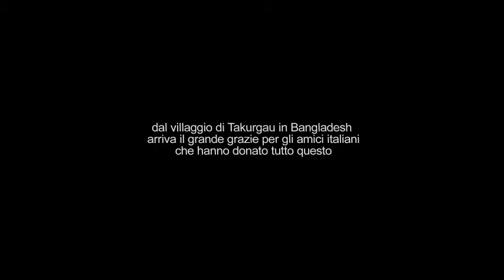Aid Project Takurgau - "Operazione acqua e riso" - emergenza coronavirus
Un aiuto che dagli amici italiani arriva nei villaggi  nel nord del Bangladesh. 100 Famiglie hanno ricevuto sapone  mascherine e aiuti alimentari in un momento difficile che ha visto impreparato tutto il paese.